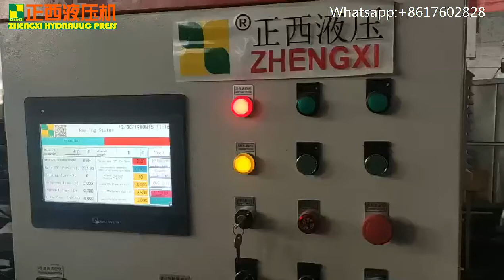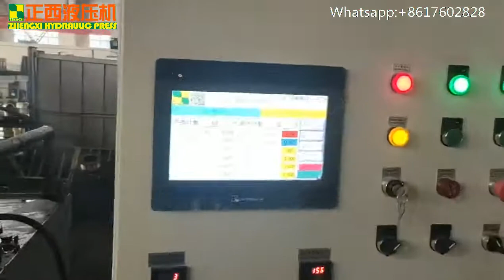HD BMC Manhole Cover Hot Molding machine ZHENGXI Brand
Manufacturers: ZHENGXI HYDRAULIC EQUIPMENT MANUFACTURE CO .,LTD
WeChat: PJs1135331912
Brand:Zhengxi (China)
Mainstream products: hydraulic press (pot, Stainless Steel Kitchen Sink), Guillotine, production line